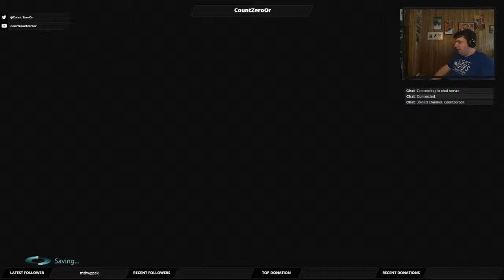Let's Play Mass Effect 3: Part 2 - Get Your Ass To Mars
Earth has fallen - we now head to Mars for a chance to fight back.